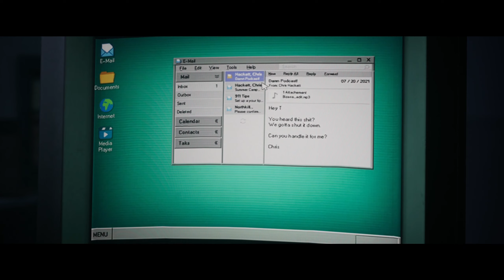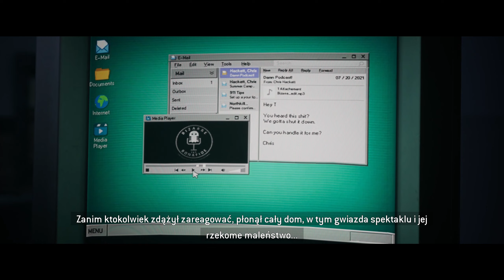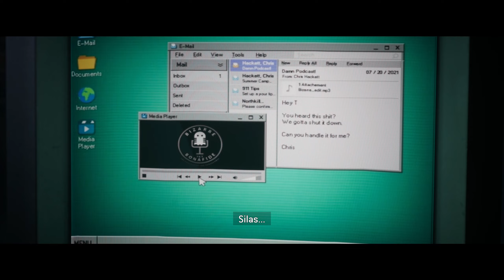The Quarry - Gameplay PL - Rozdział 7 - Minione dzieje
Filmy z tej gry znajdziesz wyszukując:
The Quarry
The Quarry PL
The Quarry gameplay
The Quarry gameplay pl
The Quarry gameplay po polsku
The Quarry Polska
The Quarry po Polsku
Zagrajmy w The Quarry
Zagraj w The Quarry
Gramy w The Quarry